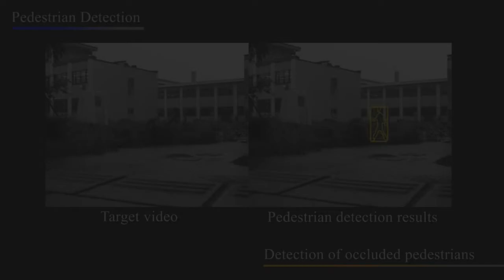Pedestrian Detection Technology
The number of urban surveillance cameras is on the rise. A majority of such cameras are installed to prevent intruders, to detect suspicious persons and items, and to protect the peaceful life of the urban population. Since the volume of video data produced by such cameras is too great to monitor manually, automatic monitoring systems are required. Implementing such systems requires the ability to detect pedestrians automatically and effectively. Recently, methods that are robust to partial occlusion have also been proposed.

Haseyama Laboratory, Hokkaido Univeristy.